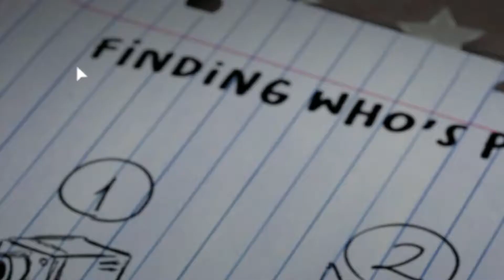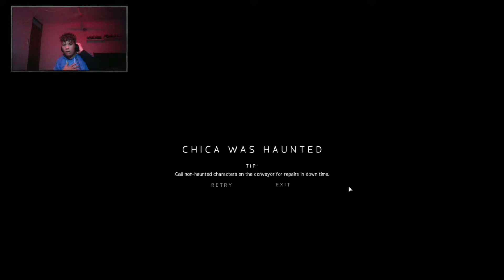Este juego no asusta a los niños. Le da pesadillas a los padres - FNAF JR'S [FAN-GAME] | FENCIOL